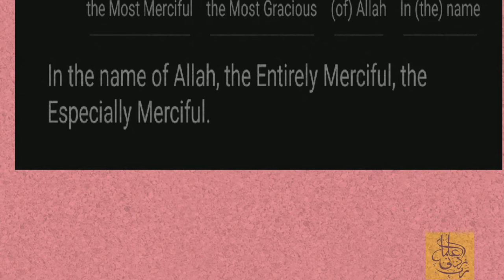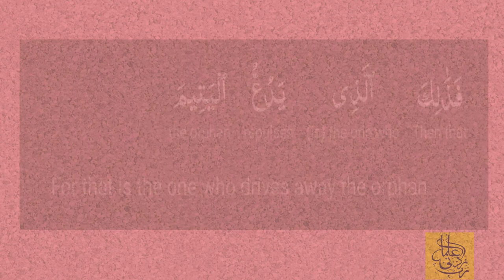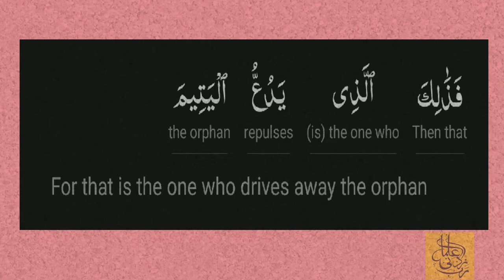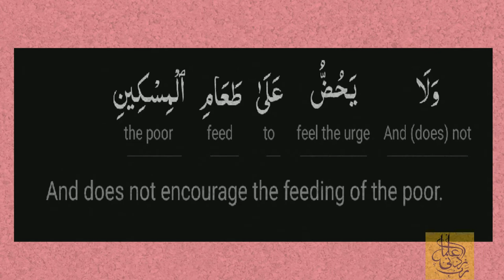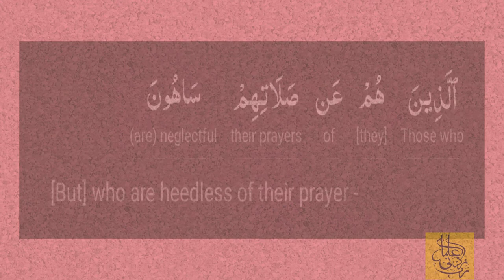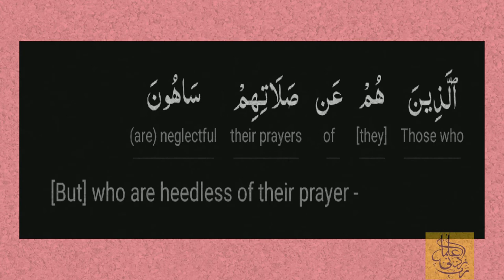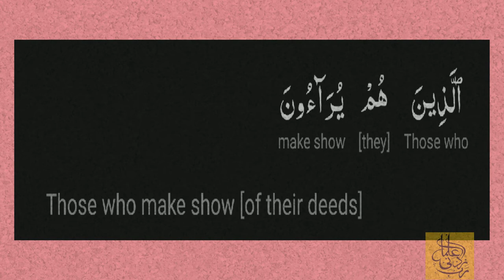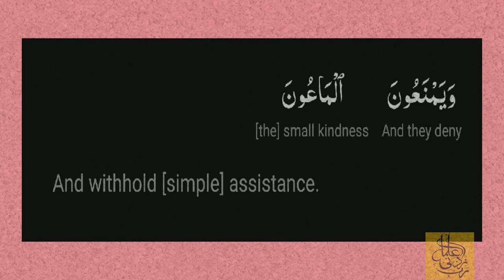Memorize Surah Al-Maun with Tajweed | Surat Maun memorization | Surat Maun recitation -shaikh Husary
Qari: Sheikh Husary

The translation is taken from the android app: Al-Quran(Tafsir & by word)

Virtues of memorizing the Qur'an:

Whoever memorizes Qur'an and acts upon it, Allaah will reward him and honour him greatly for that, so that he will rise in status in Paradise to a level commensurate with what he memorized of the Book of Allaah.

Al-Tirmidhi (2914) and Abu Dawood (1464) narrated from ‘Abd-Allaah ibn ‘Amr that the Prophet (peace and blessings of Allaah be upon him) said: “It will be said to the companion of the Qur’aan: Recite and rise in status, recite as you used to recite in the world, for your status will be at the last verse that you recite.” This hadeeth was classed as saheeh by al-Albaani in al-Silsilah al-Saheehah, 5/218, no. 2240, after which he said:

Note that what is meant by the “companion of the Qur’aan” is the one who memorizes it by heart, as the Prophet (peace and blessings of Allaah be upon him) said, “The one who knows more Qur’aan should lead the people in prayer,” meaning the one who has memorized the most.  The differentiation in status in Paradise will depend on how much was memorized in this world, not how much one will recite on that day as some people imagine. This clearly points to the virtue of the hafiz who has memorized the Qur’aan, but that is subject to the condition that he memorizes it for the sake of Allaah, not for worldly purposes or financial gain. Otherwise the Prophet (peace and blessings of Allaah be upon him) said: “Most of the hypocrites of my ummah are among those who have memorized Qur’aan.”

Concerning the virtue of the hafiz who memorizes the Qur’aan, al-Bukhaari (4937) narrated from ‘Aa’ishah that the Prophet (peace and blessings of Allaah be upon him) said: “The likeness of the one who reads Qur’aan and memorizes it is that he is with the righteous honourable scribes. The likeness of the one who reads it and tries hard to memorize it even though it is difficult for him, he will have two rewards.”

For the hafiz who has memorized the Qur’aan, praying qiyaam al-layl is easy. And the Qur’aan will intercede for him on the Day of Resurrection, because the Prophet (peace and blessings of Allaah be upon him) said: “Fasting and the Qur’aan will intercede for a person on the Day of Resurrection. Fasting will say, ‘O Lord, I deprived him of food and desires during the day, so let me intercede for him.’ The Qur’aan will say, ‘O Lord I deprived him of his sleep at night, so let me intercede for him.’ Then they will both intercede for him.” Narrated by Ahmad, al-Tabaraani and al-Haakim; classed as saheeh by al-Albaani in Saheeh al-Jaami’, no. 3882

And Allaah knows best.

Memorize Surah Al-Maun with this best Quran memorization technique. In this video, you will find Quran word to word translation in English.

Surat Maun memorization

Surat Maun